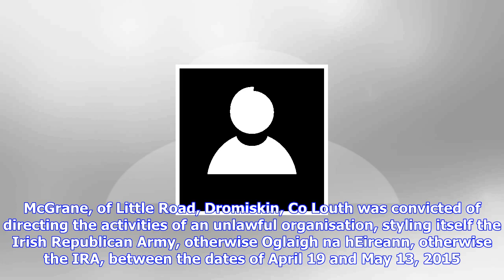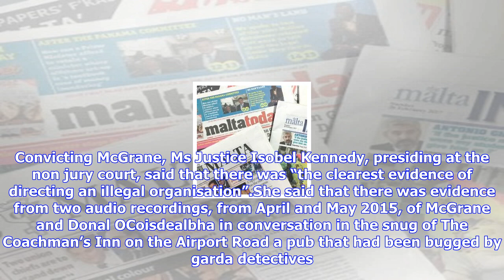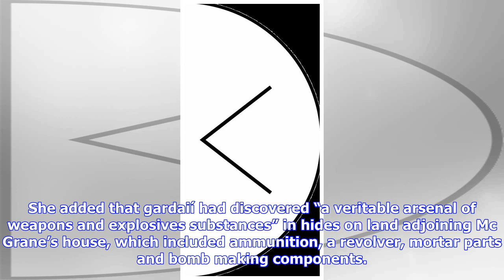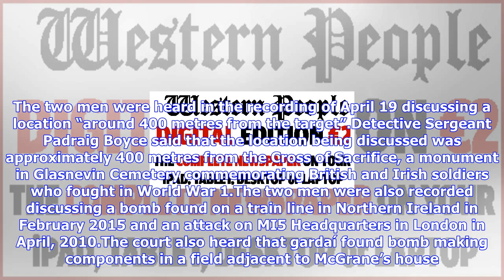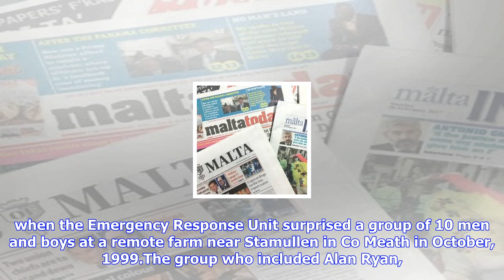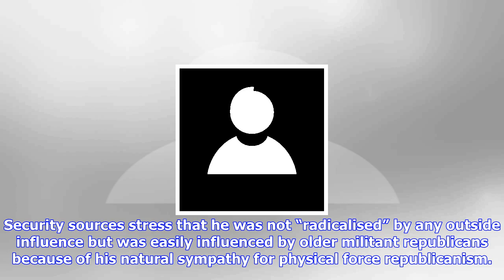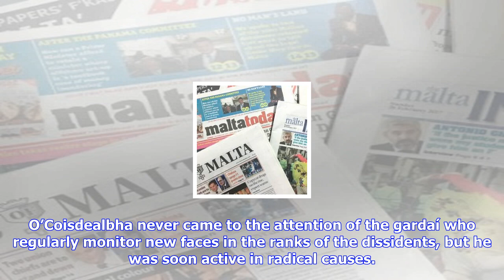Breaking News | Second ever conviction for directing terrorism as real ira leader seamus mcgrane is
Second ever conviction for directing terrorism as real ira leader seamus mcgrane is found guilty

A Real IRA leader who plotted an explosion during the State visit of Britain’s Prince Charles two ye...